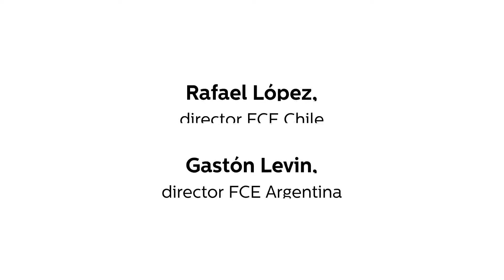Lanzamiento La filosofía de la redención de Phillip Mainländer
Sandra Baquedano Jer ha dedicado parte de su carrera al estudio, edición y traducción del filósofo alemán Phillip Mainländer.
En La filosofía de la redención, Mainländer describe el mundo como la descomposición de un Dios, quien, al igual que el Big Bang del comienzo-final de todos los tiempos, se suicidó, inclinándose por no ser. El origen del universo se debe a un agotamiento de voluntad divina y la vida solo es el medio para lograr –a través de la ley del debilitamiento de la fuerza y del sufrimiento– su fin último en la muerte absoluta, la paz eterna, la redención en la nada. Mainländer poetiza una cosmovisión según la cual el trasfondo de la realidad se vuelve una experiencia tan destructiva, que resulta imposible vivirla sin terminar dañado. Así es concebido un mundo en máxima crispación y tensión, en una correlación dinámica, que, al asumir la velocidad de la civilización, se precipita a la destrucción acelerada de sí. Hoy en día este delicado pensamiento cobra además una compleja vigencia, que exige ser analizada en todo su alcance, dado el escenario de precolapso civilizatorio y la actual devastación ambiental en curso.